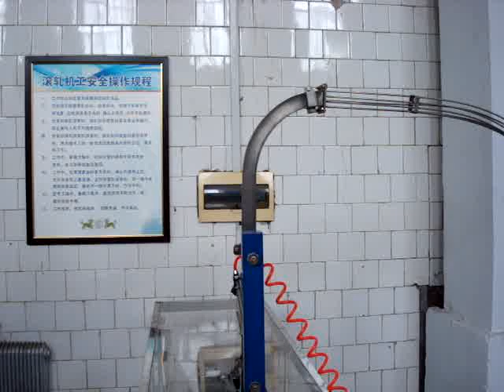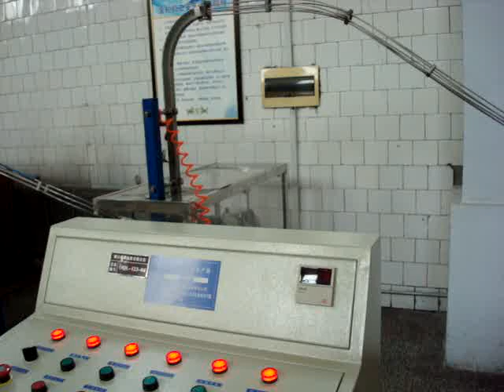TAIXING GROUP aluminium caps knurling machine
alumium caps knurling machine
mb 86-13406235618